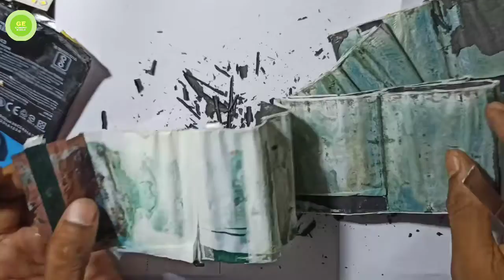MI - redmi battery ke andar Kya Hai full unboxing review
MI - redmibattery ke andar Kya Hai full unboxing review

👉 infinix hot 9

👉 infinix hot 10 Pro

👉 infinix hot 10s

👉 realme narzo 50i

👉 iQoo 7.  5g